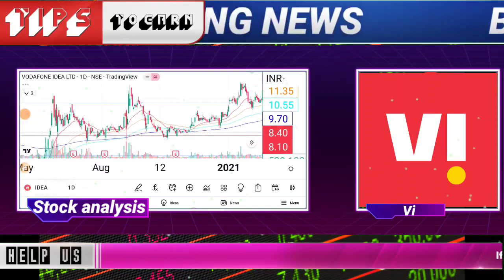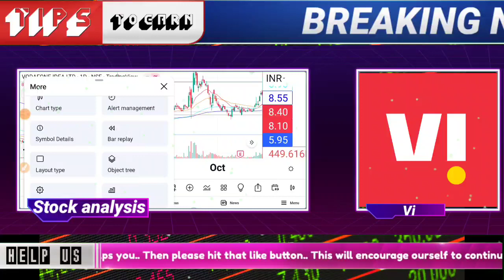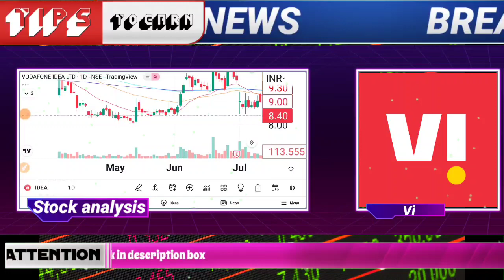😱SHOCKING UPDATE IN VODAFONE IDEA | bharti airtel stock news today | Vodafone idea target for today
🌟OIIN BNEIT🌟1)DILYMULIBAGERSTOCKS NEWS🔥2)STCKS NALYIS 🐳)LATST INIAN MRKET UPDATE 🔥4) stok markt e books for free Pdf 😲5)stock market premium android appsLike :trading view etc